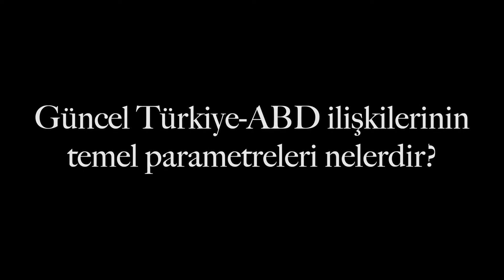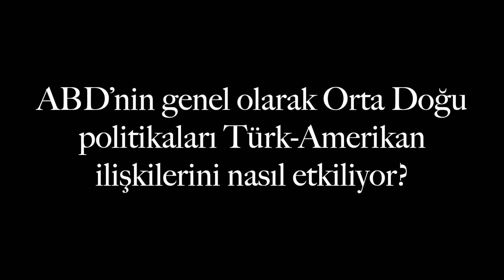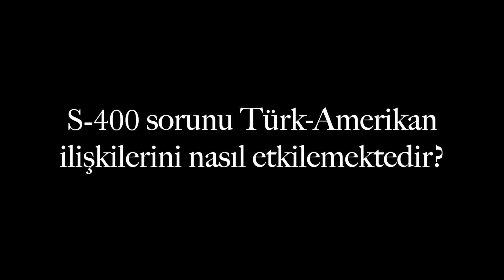Türk-Amerikan İlişkilerinin Güncel Konuları - Soli Özel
1) Güncel Türkiye-ABD ilişkilerinin temel parametreleri nelerdir?
2) ABD’nin genel olarak Orta Doğu politikaları Türk-Amerikan ilişkilerini nasıl etkiliyor?
3) S-400 sorunu Türk-Amerikan ilişkilerini nasıl etkilemektedir?